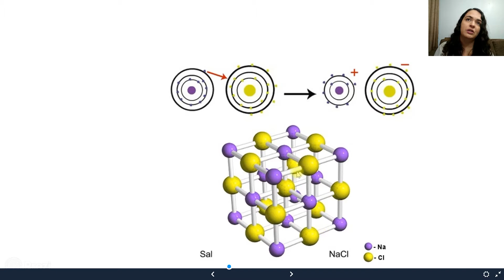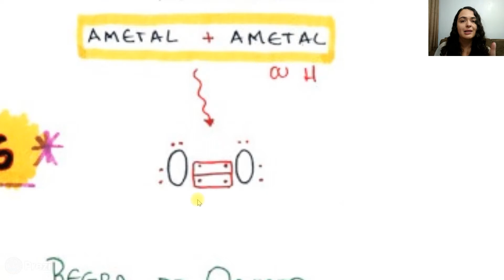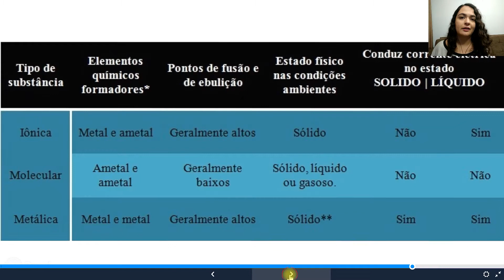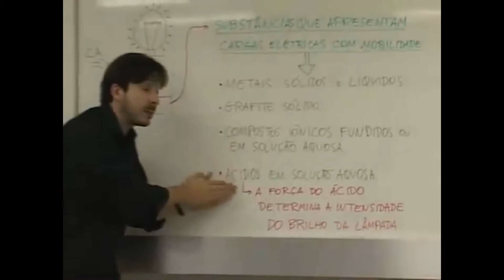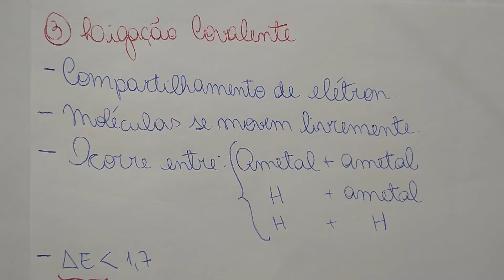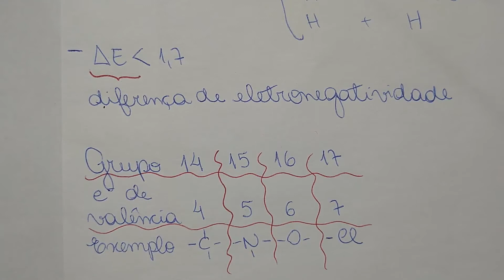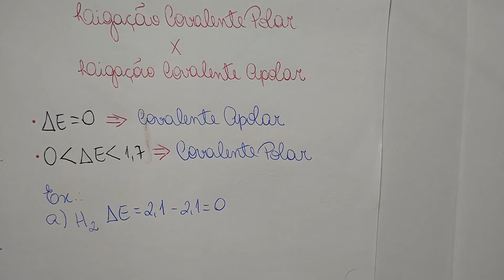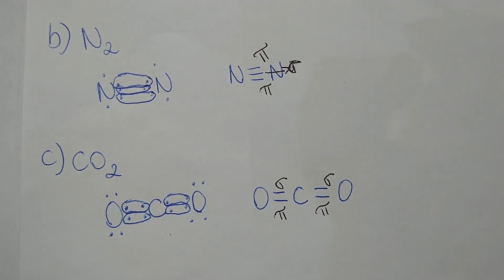Módulo 16 Química I 1ª série